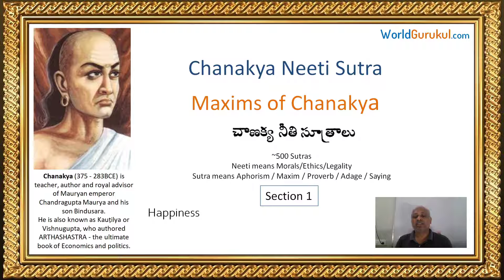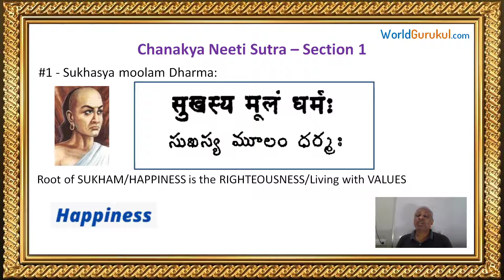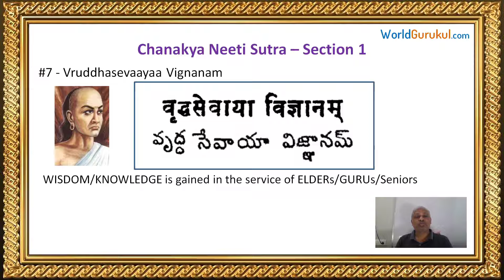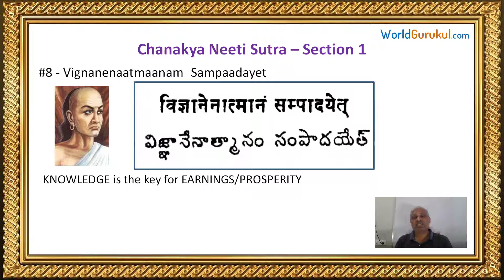1 Chanakya neeti sutra Maxims of Chanakya - Ancient wisdom teachings for successful wealthy life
World Gurukul is an international school of education.
Learning is made easy for all and age is not a constraint but important is zeal for learning.
World Gurukul offers courses, content on
- Moral education, Moral Stories
- Nursery education
- online classes for nursery, primary, upper primary, under graduate, graduate and post graduate students.